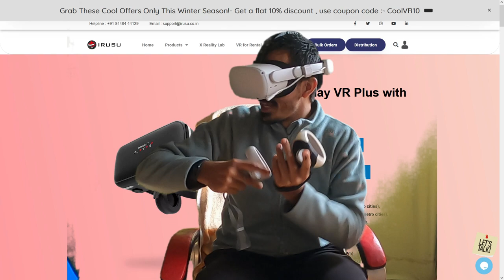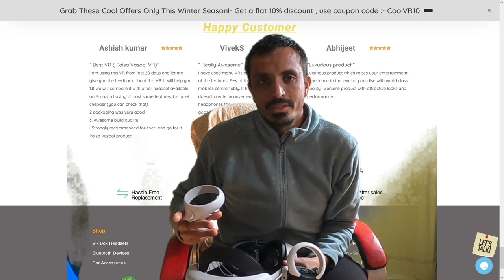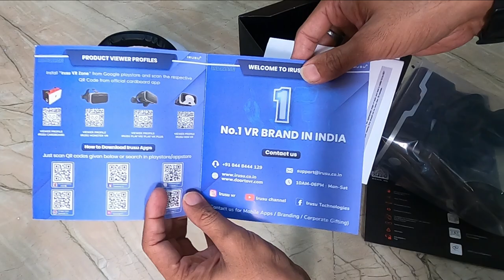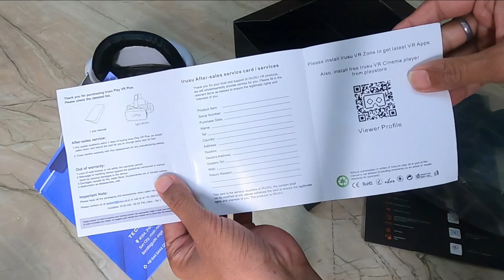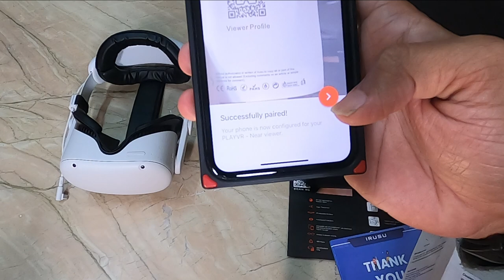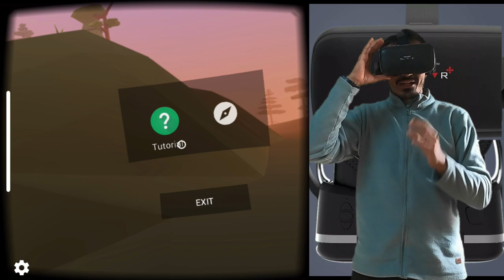VR Headset for Mobile - Irusu Play VR Plus - Gaming , Entertainment - Unboxing / Initial review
The most advanced VR headset for mobile till date from Irusu, with Headphones.With HD optical resin lenses, 8-layer nano-coating, 5 times polishing. Reducing deformity and glare, effectively preventing visual fatigue, restore 3D reality under the broad vision.